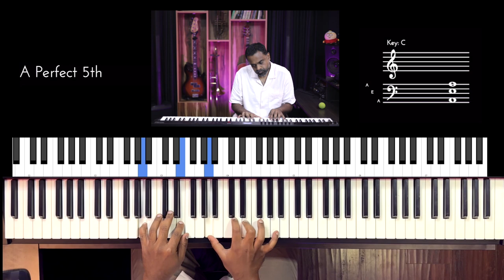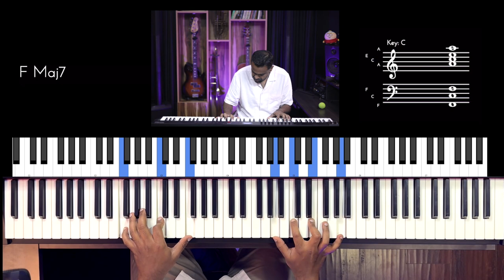Riff #2846 - Jason Zac